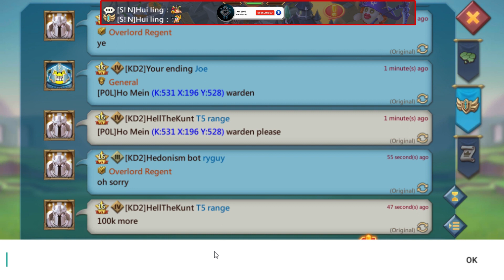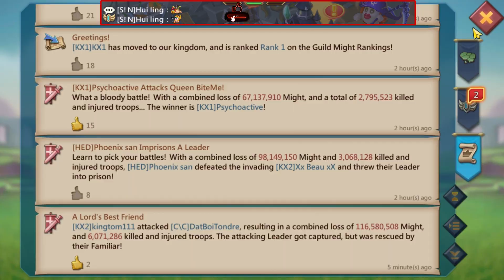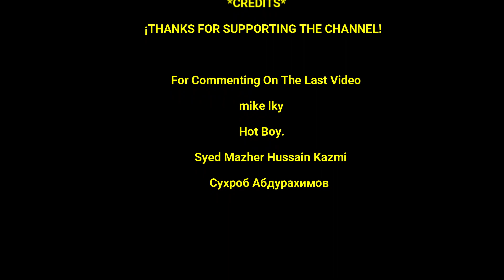Lords Mobile - Our Player On Fury Got Burned